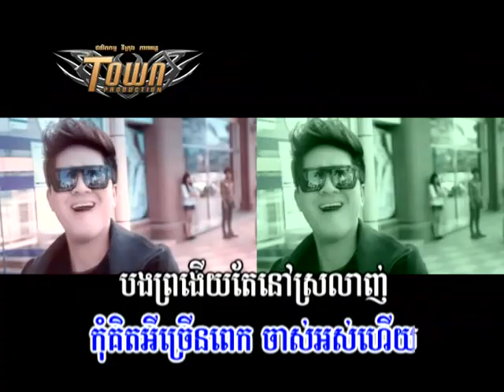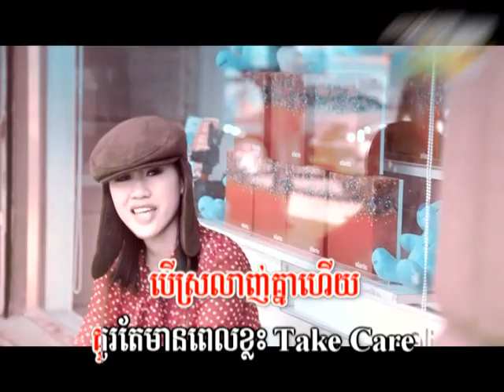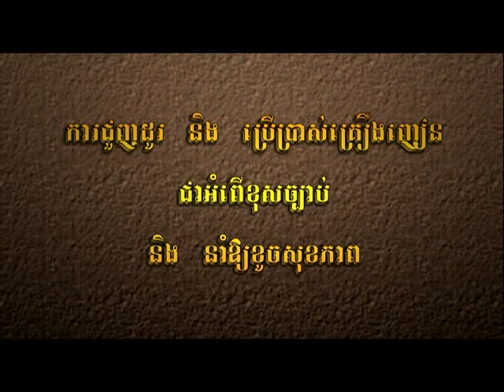Town DVD Vol 12-21 Karaoke Music